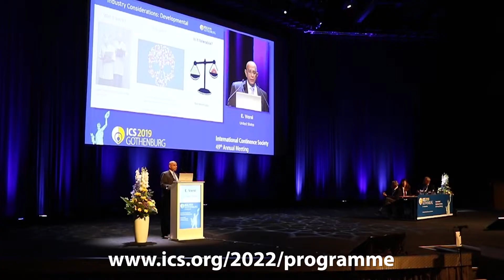ICS 2022 Vienna - Register now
Hear from these ICS members why urologists, gynaecologists, pure & applied scientists, nurses, physiotherapists with an interest in continence and bowel function should consider attending ICS 2022 in Vienna.

Featuring:
Marcus Drake
Dean Elterman
John Heesakkers
Tufan Tarcan
Kari Tikkinen
Nadir Osman
Rizwan Hamid
Helmut Madersbacher